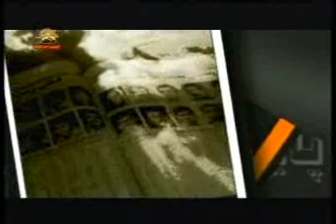fardayema az sima22day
barnameh fardayema 22day  marbot be javanan irani az sima ye azadi television meli iran. barnameh az paydari ta piroozi dar rabete ba faaliat havadaran va ashraf
az in link didan konid: